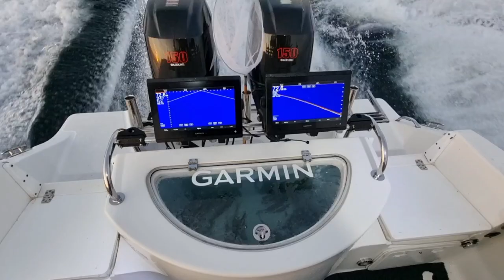Big Tuna by Eastside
Tagging projekt in Denmark/Europa for bluefine Tuna.. Tagging and release..
This Tuna was 267 cm long and the fight time was 39 min.